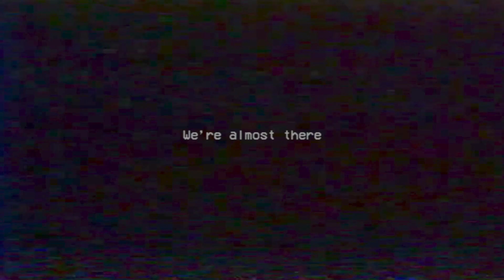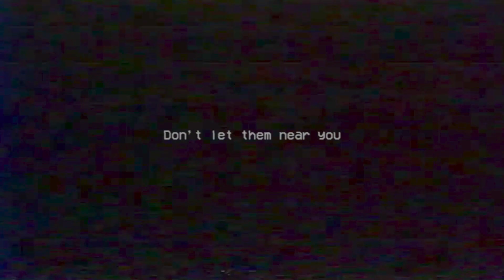SCARIEST GAME I HAVE EVER PLAYED | Poppy Playtime Chapter 2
This video, I probably played the scariest game I have ever laid my hands on
Have a Happy Holidays

Timestamps
0:00 beginning of video
5:07 Game 1 Musical Memory
6:38 Game 2 Wack a Wuggy
10:14 Game 3 Statues